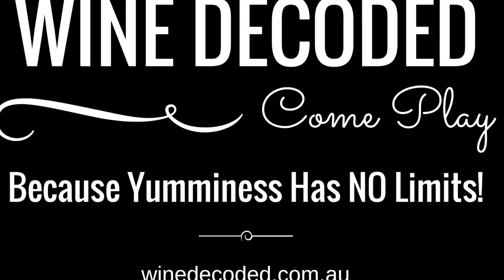Bondar Wines Andre & Silena Visit Wine Decoded HQ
Bondar Wines Andre &Silena visited Wine Decoded HQ to talk wine and laugh!